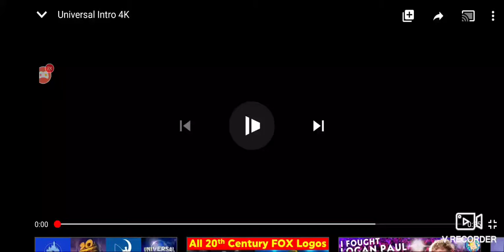Universal New In Old Sound